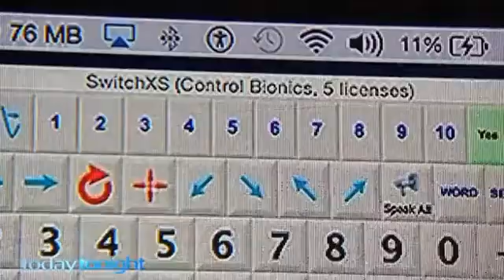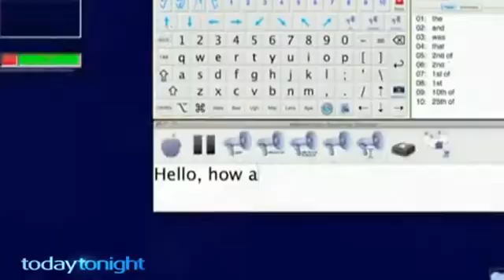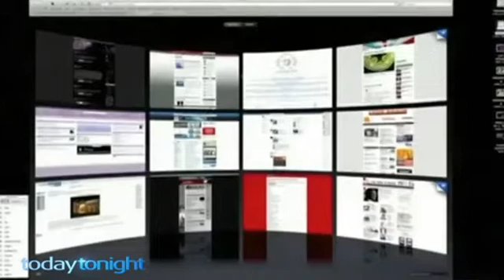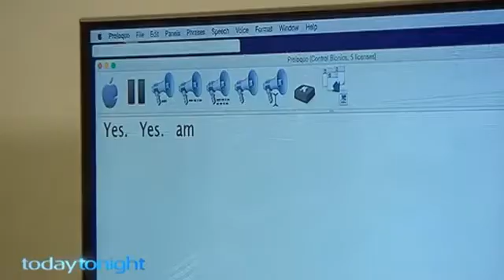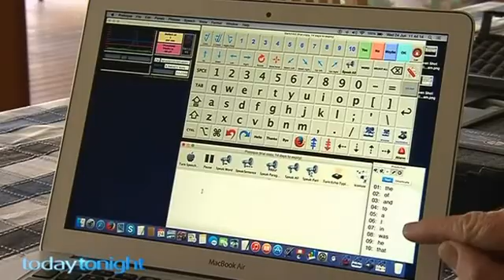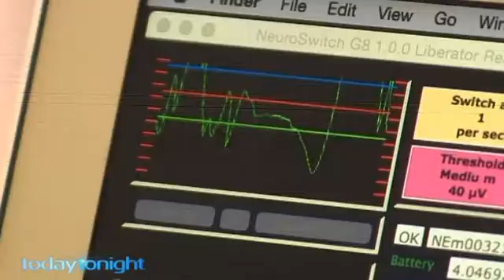Neuro Transmitter: Today Tonight Adelaide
Meet Glenn & Rachel Sargood. Glenn is living with MND and uses the NeuroSwitch to communicate with his family.

Using your body’s bioelectric (EMG) signals, the NeuroSwitch lets you control your computer to generate speech, browse the web, listen to music and more. It’s assistive/augmentative communication (AAC) technology that is easy to use and works if you have a condition like ALS (Lou Gehrig’s Disease), MND, SCI, and cerebral palsy. If you would like to learn more about the NeuroSwitch visit our

This video is Today Tonight Adelaide's feature "Neuro Transmitter" to see more features from Today Tonight